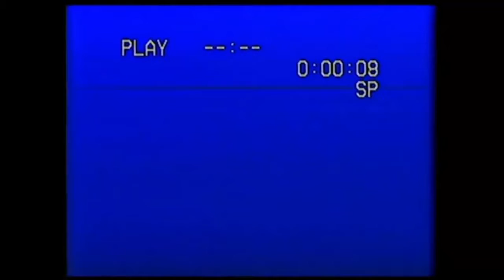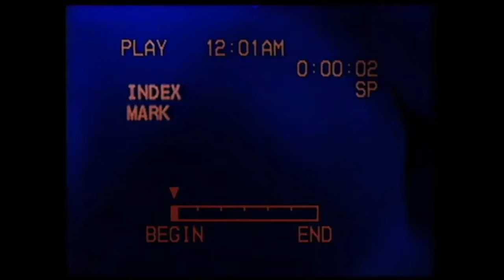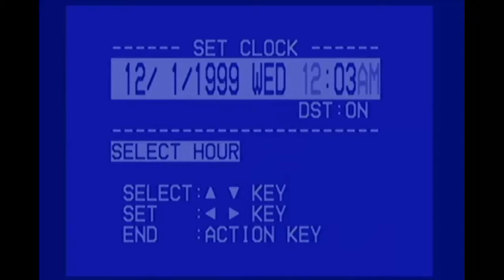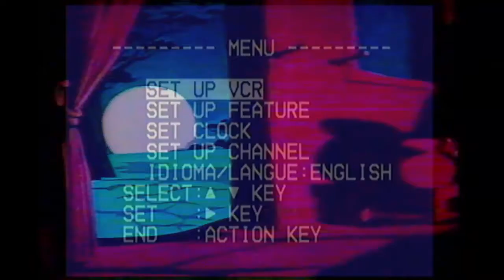Views In Blue EP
This is views in blue
views in blue is a concept, created by you as you listen this
when you stop listenig views in blue will stop existing
your attention is the only thing separating views in blue from eternal oblivion
"let's get high again", says views in blue.

00:00 - Disney Grl
01:46 - Lost In Transit
06:41  - The Viewer